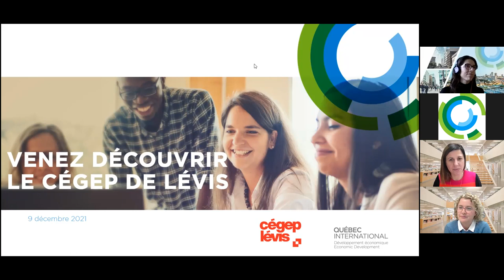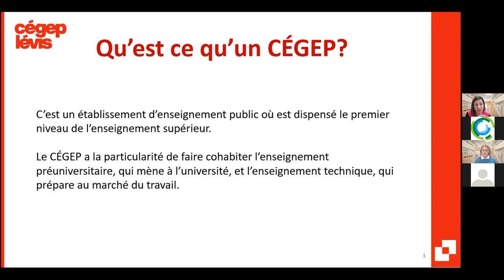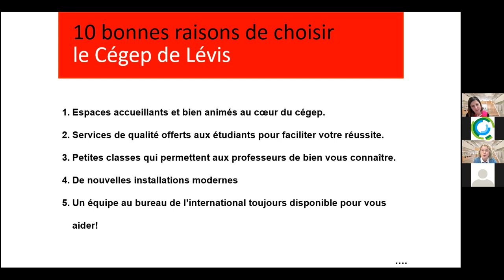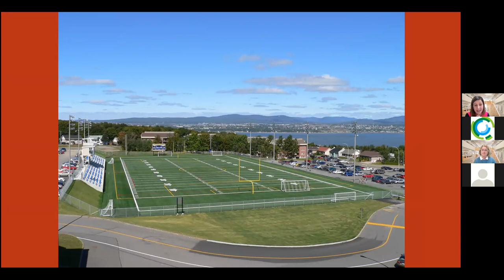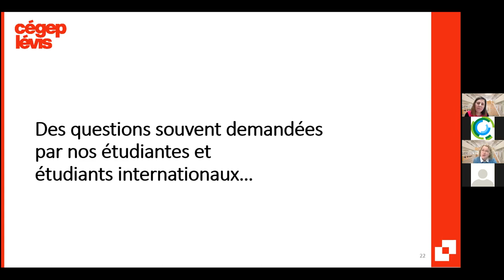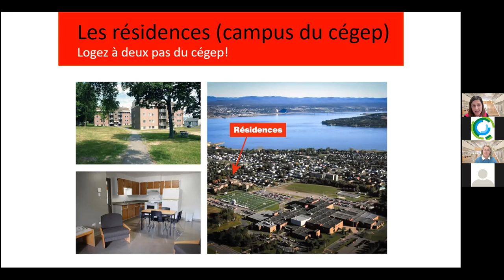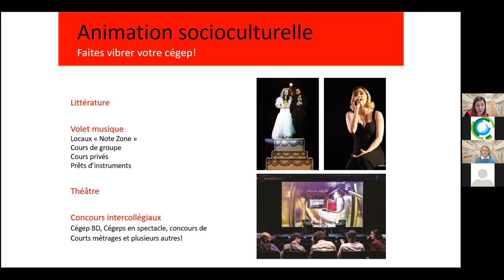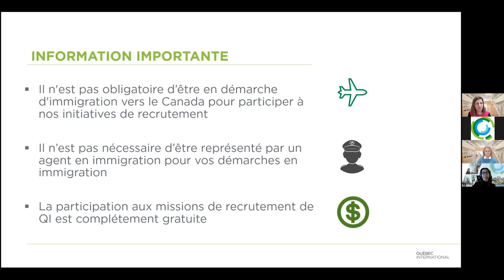Webinaire - Cégep de Lévis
Découvrez le Cégep de Lévis, établissement d'enseignement participant à nos Journées de recrutement d'étudiants de nationalité français de niveaux technique et professionnel.